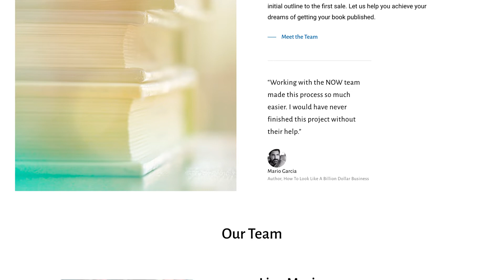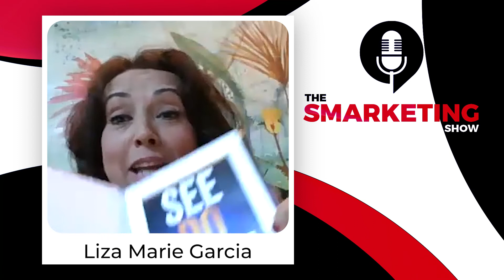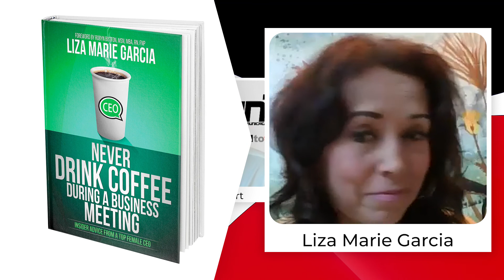Why Smart Business Leaders are Publishing Their Own Content - Ep. 111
You have a story to tell outside your corporate role. But are you telling it? Rick Lambert and Melissa Theriault are joined by Liza Marie Garcia, CEO of NOW Publishing to discuss how and why you should re-think your personal branding strategy with your own book, video, or social media strategy.

A podcast hosted by Rick and Melissa where we discuss best practices in marketing and sales from the top performers in many of the world's most recognized organizations.
The Smarketing Show - Episode 111 Notes:
(0:00) - Intro
(1:50) - Personal branding while working a professional career
(3:52) - How to find your brand voice
(6:45) - Common questions people have
(9:20) - Why executives should build a personal brand
(12:23) - Building your personal brand with a book
(14:04) - Write, publish and promote your book with Liza
(15:45) - Final words